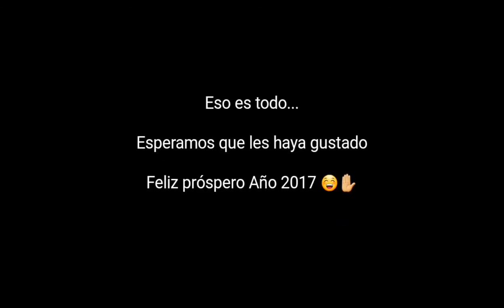FUEGOS ARTIFICIALES A CÁMARA LENTA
¡HOLA GENTE! En ésta ocasión les traigo una recopilación de videos a cámara lenta de fuegos artificiales que tuve la oportunidad de documentar la noche del 31 de diciembre de 2016 en mi ciudad Quito. ¡ESPERO QUE LES GUSTE! :D

31 de diciembre 2016
Quito-Ecuador